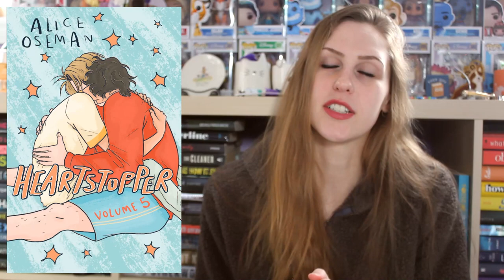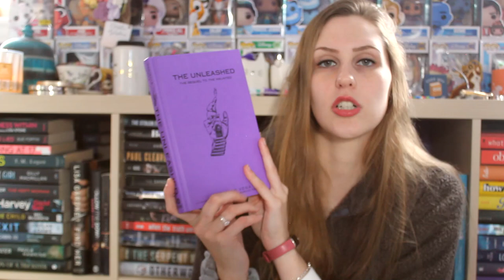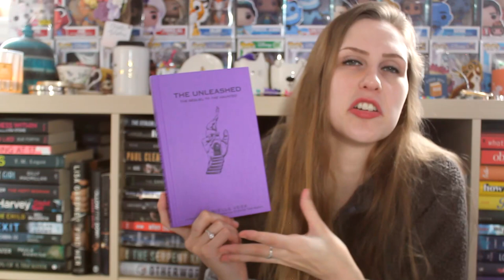JANUARY WRAP-UP 2024 | PART 1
I read 15 books in the month of January, here are the first 7!